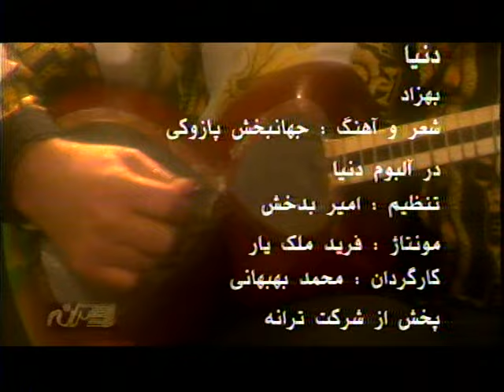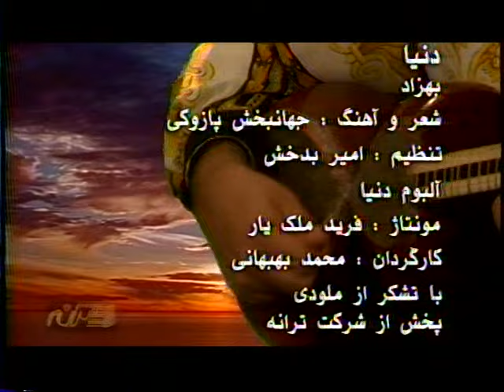Behzad-Donya بهزاد ـ دنیا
lyrics&Music: Jahanbakhsh Pazouki